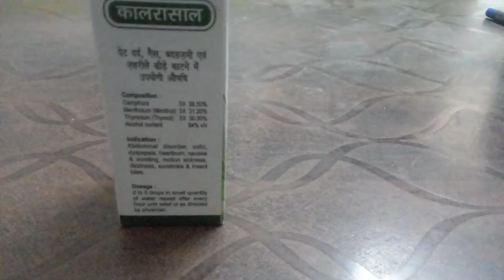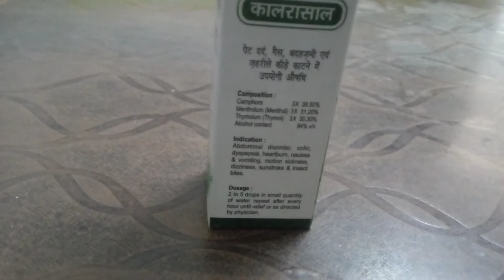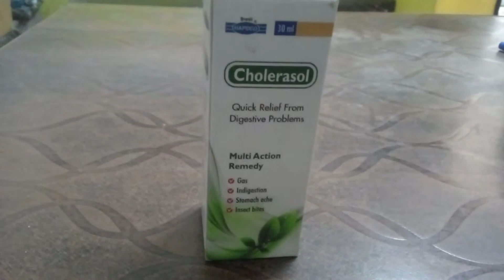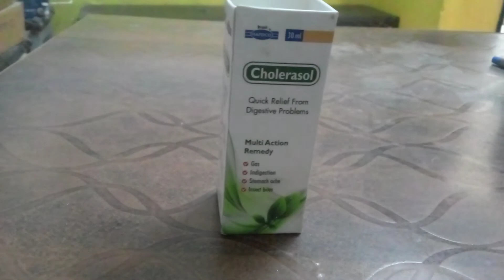RELIF FROM DIGESTIVE PROBLEM